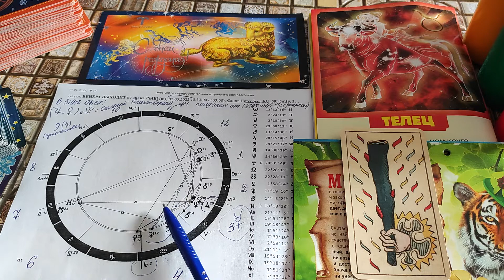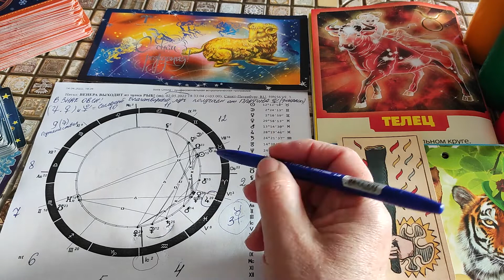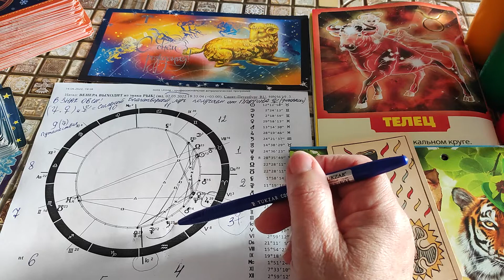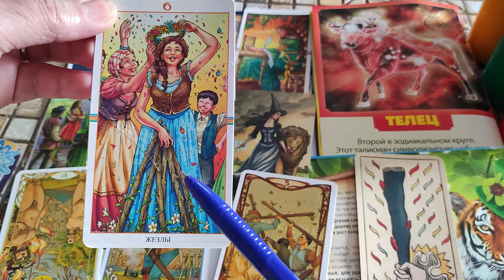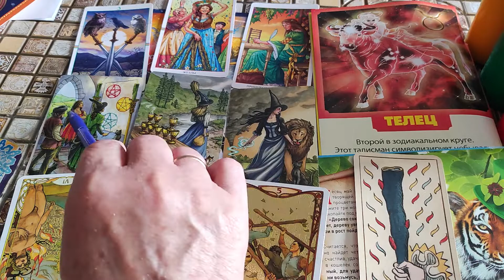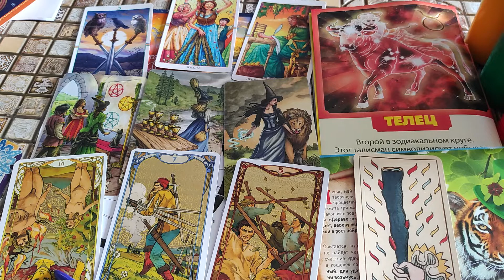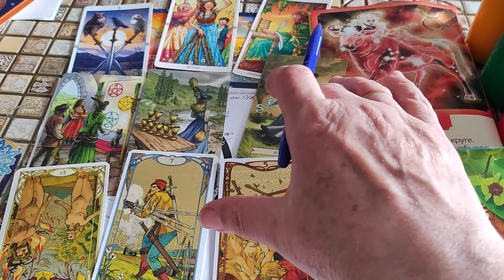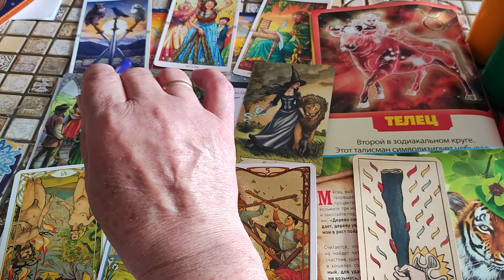ОВЕН! МАЙ 2022! СТАРТУЕМ на улучшение материального благополучия! ТАРО - ПРОГНОЗ!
Приветствуем вас друзья и гости канала! Будем рады новым друзьям!